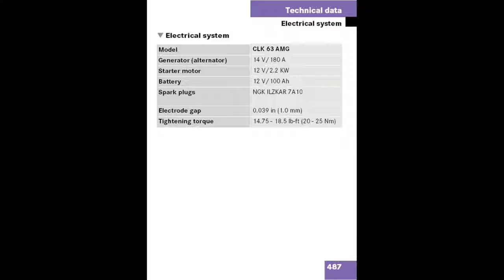What are the Different Types of NGK Spark Plugs?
NGK Spark Plug product lines and their features and benefits explained. Shop great deals for NGK Spark Plugs at Sparesbox,

Video Copyright of NGK Spark Plugs